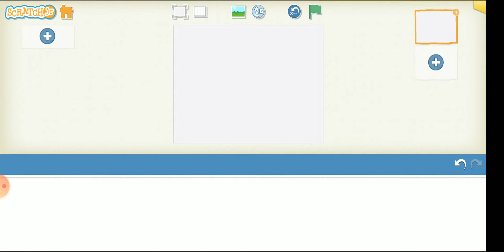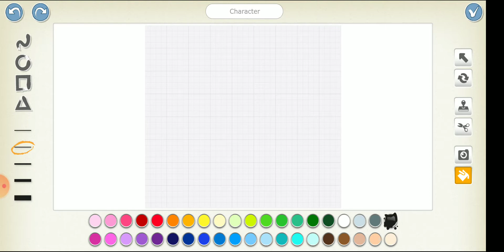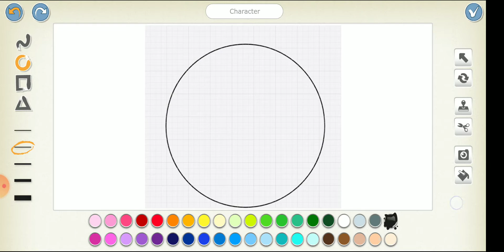Membuat Game Rintangan Sederhana Menggunakan Scratch Jr